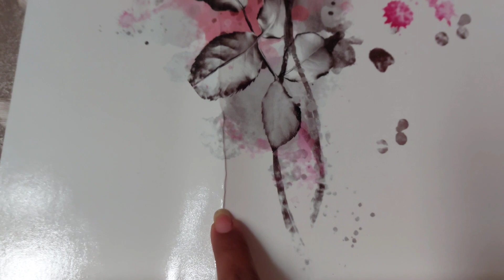सोचा था धूप निकलेगी और क्या हो गया 😏😒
daily vlog